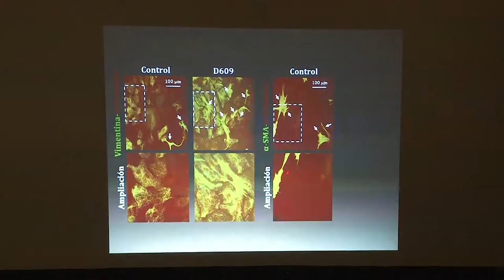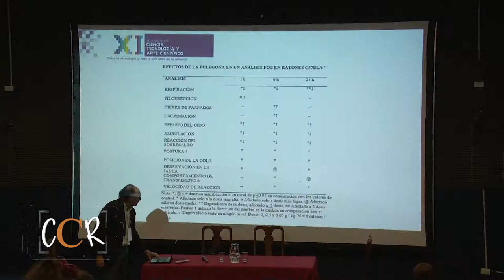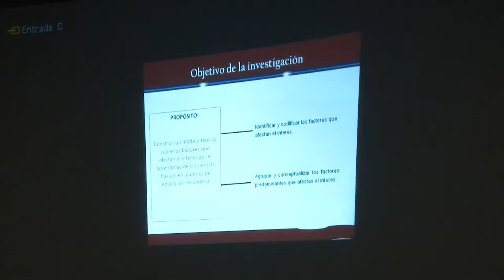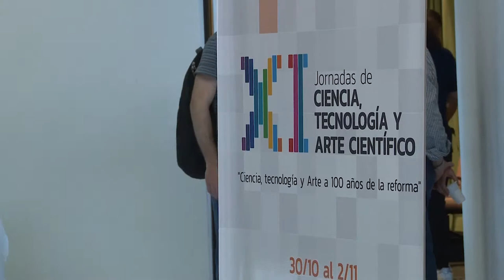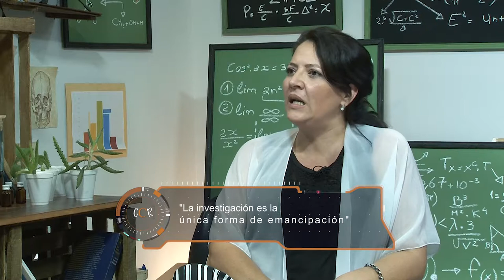Con Ciencia Riojana - La ciencia, la tecnología y el arte científico en una jornada - 2 (P2)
En octubre del 2018 se realizó la 11° Jornada de Ciencia, Tecnología y Arte Científico, bajo el lema “Ciencia, Tecnología y Arte a 100 años de la reforma”.
La investigación científica, las realidades territoriales, las pymes, y la importancia de la tecnología y la ciencia para las universidades públicas, en esta entrevista con Tania Rogel, secretaria de Ciencia y Técnica de la UNLaR. (Programa 2)